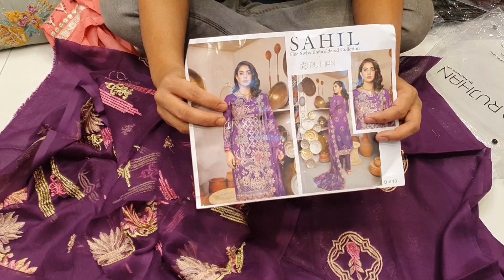পূর্ণিমা শাড়ি মনে রাখার মতো পাকিস্তানি শাহেল ব্রান্ডের মাথা নস্ট করা পার্টি ড্রেস কালেকশন